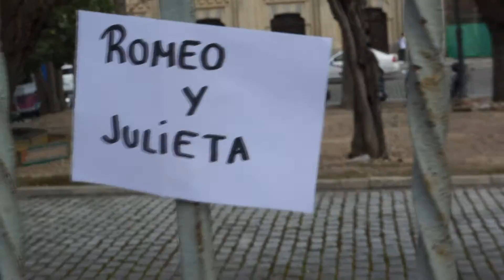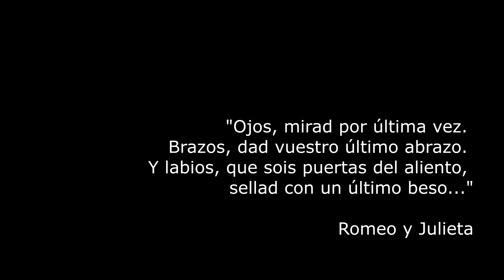3ºA Romeo y Julieta - Shakespeare / Galiana Presenta 201.6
Pelicula creada por la clase de 3ºA del IESO Princesa Galiana de Toledo. Forma parte del proyecto "Galiana Presenta", que en su sexta edición, rinde homenaje al IV Centenario de la muerte de Cervantes y Shakespeare.

Película dirigida por Blanca Alonso y Diana Martín, y editada por los alumnos de 4ºESO, Laura Rocamora y Laura Lapeña.